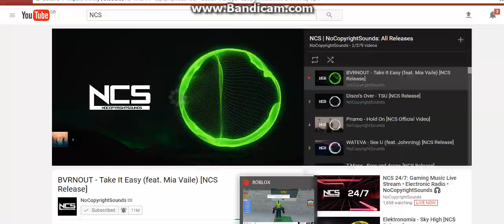THERES A UGLY ROBOT/w LengendGirl Gaming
LGG